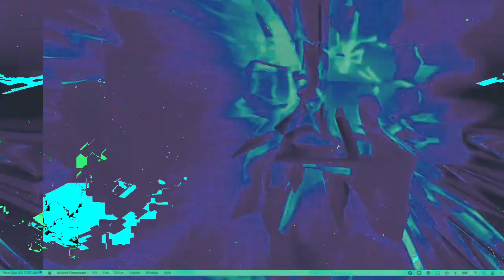[EPILEPSY WARNING] Movie 23 03 20 09h33m15s *Photosensitivity Warning*